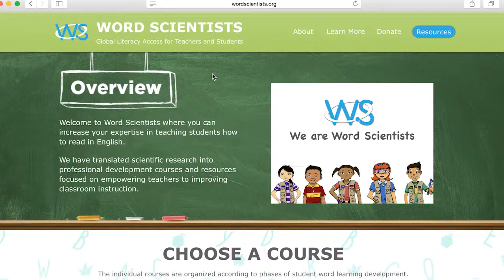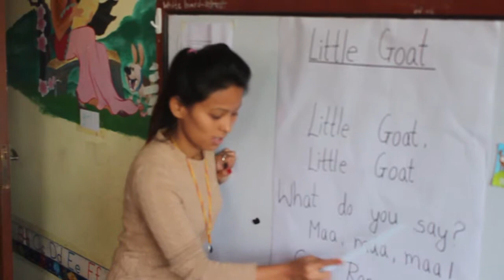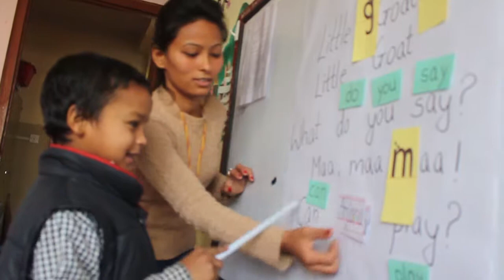BK Progress 1